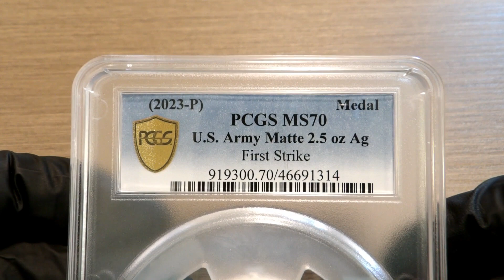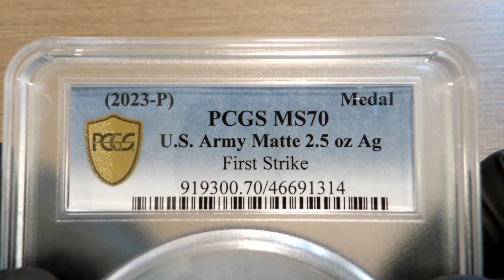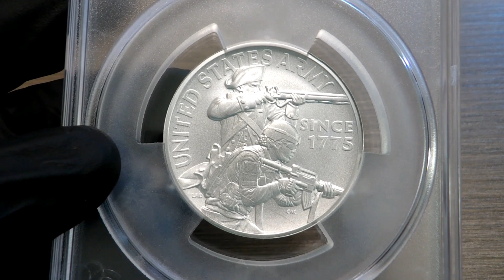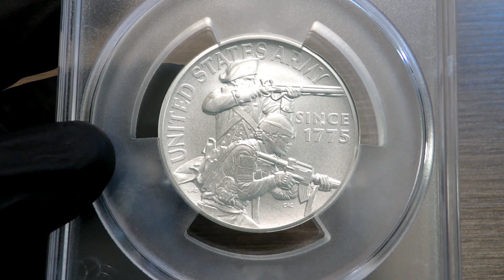The auction Item We Sold That Turned Into A Gift For Zoey!!! Thank You, Cgriller Stacker!!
Cgriller Stackers Channel: Check him out and drop a subscription to his channel.
Channel & Zoey Strong Merchandise is Here!
Want to send Zoey and me something to have opened on video or a shout-out video?
Don’t forget to add your YouTube name to the letter that you send with the gift…
Send to:
Ronald McDonald House
Zoey & Laura
Room 3506
341 Erkenbrecher Ave.

And here are some cool channels to check out. You won't be disappointed if you did.
Please tell them TINY sent you!